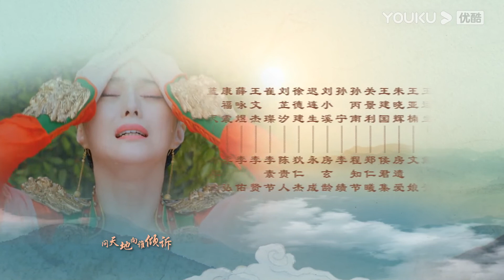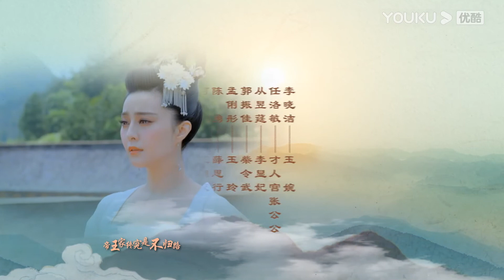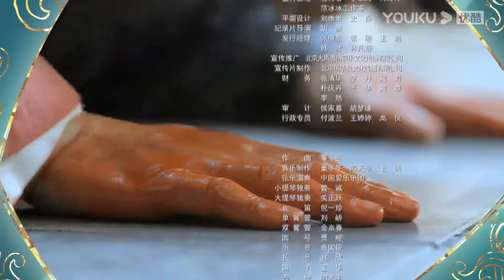【FULL】武媚娘传奇 The Empress of China EP56 | 范冰冰精彩演绎一代女皇武则天 | 范冰冰/李治廷/张丰毅/周海媚/张钧甯/李晨/张馨予 | 古装剧 | 优酷华语剧场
★更新时间：首日连更6集，次日起每日22:30（UTC+8）更新4集
★主演：范冰冰/李治廷/张丰毅/周海媚/张钧甯/李晨/张馨予
【武媚娘传奇 The Empress of China】讲述了少女武如意初入宫闱，所经历的一系列权力斗争，再到身着皇袍头戴帝冕最终登位的故事。
★集数：82集